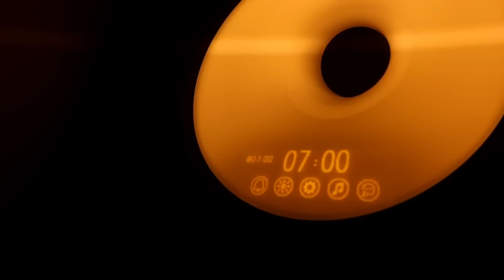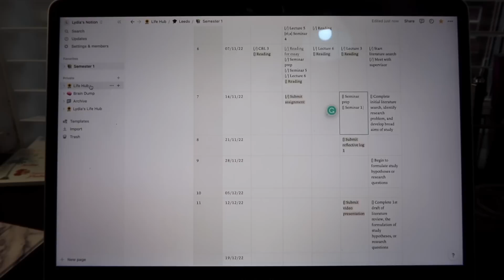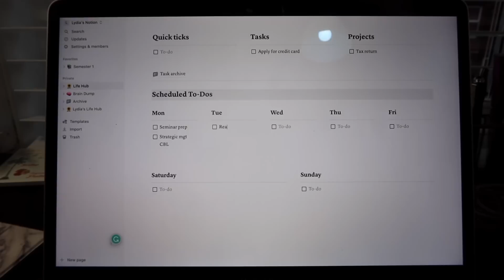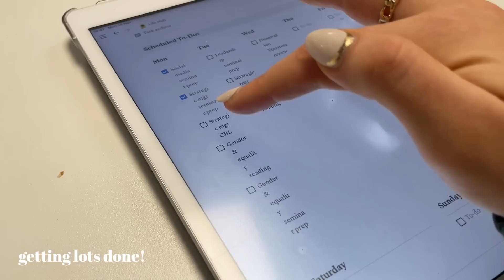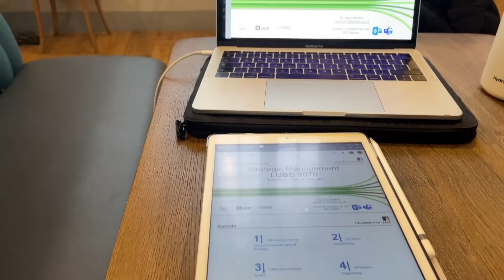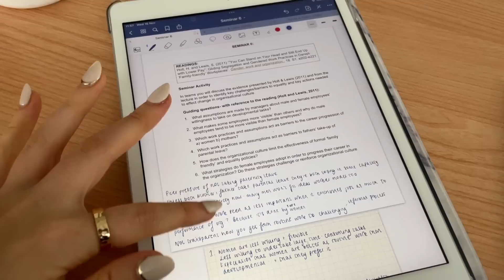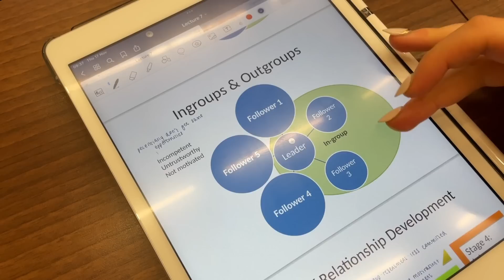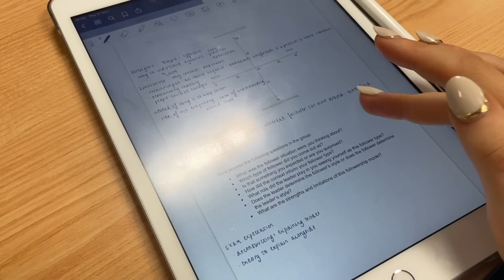productive uni diaries | restarting my dissertation & how I keep track of work 📖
Week 7 of the uni term and I'm trying to do all of my uni work in the space of 3 days, including restarting my dissertation idea...

LINKS:
The Edge Gym Leeds (gifted membership)
*Sunrise alarm clock
*White water bottle
*Fern bedding
*Green pillows
*Grey jumper
*Cream zipped jumper
*Black turtleneck jumper
*New Balance trainers
*Black jacket